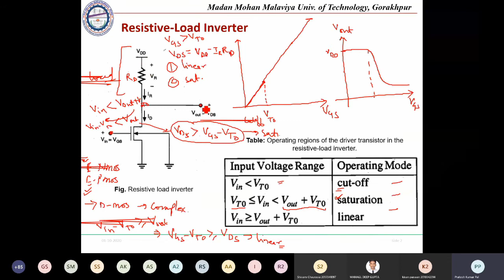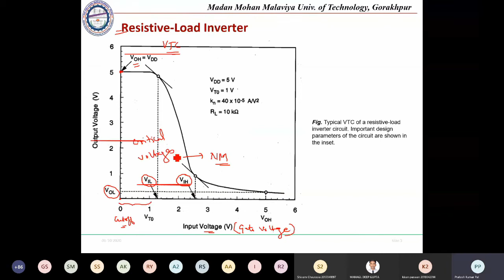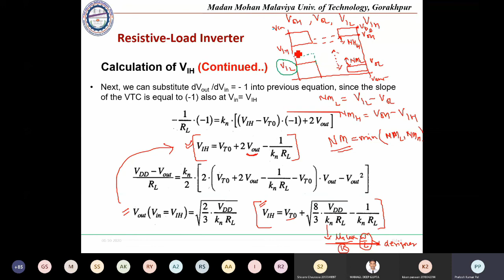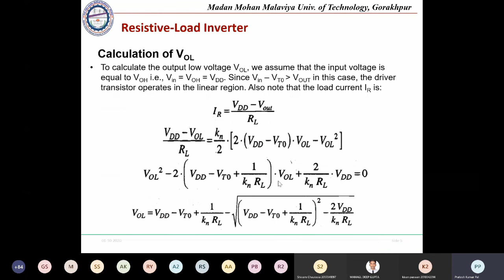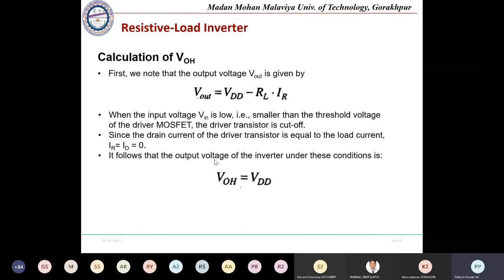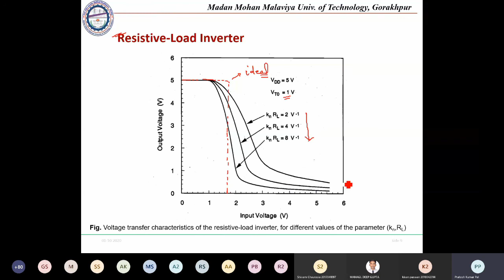VLSI Design Lecture-17: Resistive Load Inverter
MOS-Inverter